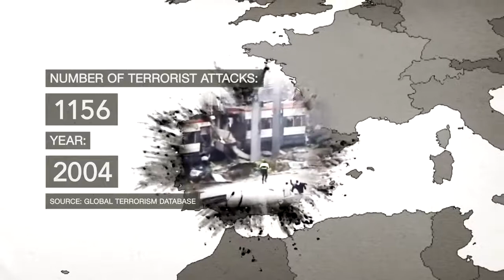[BREAKING NEWS]15 Years Of Terror: Timeline map of terrorist attacks since 2001